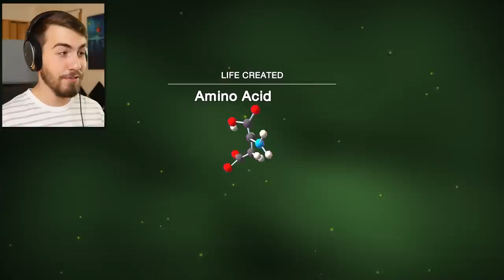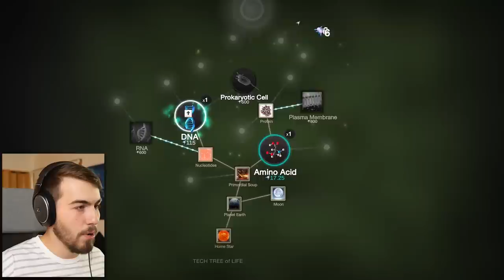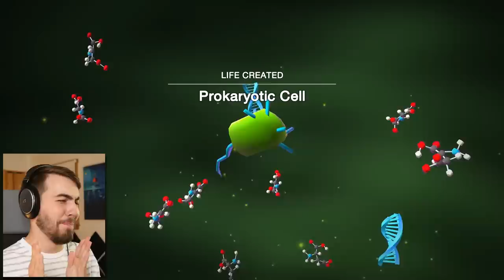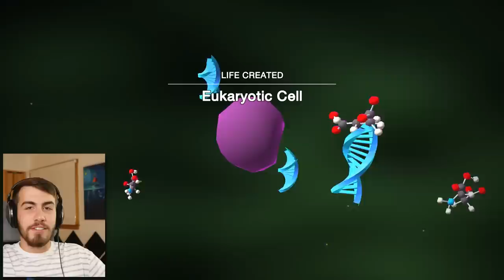I Gave Fish Legs so they Could Live on Land (Cell to Singularity)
Taking control of evolution in a quest to create humanity! It starts with legs.